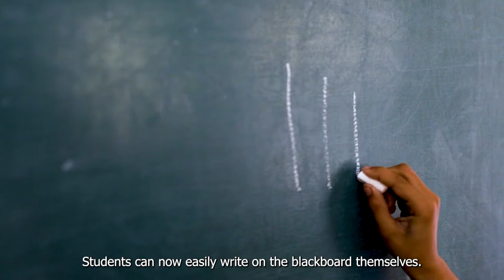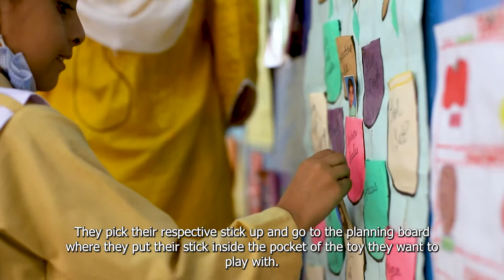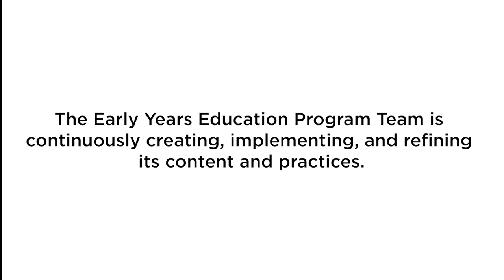Early Years Education - TCF Canada